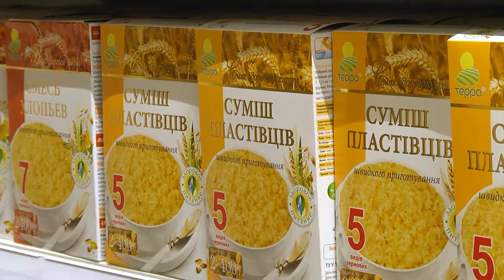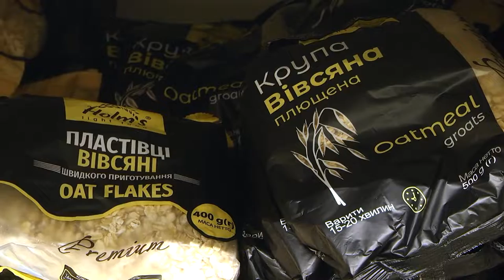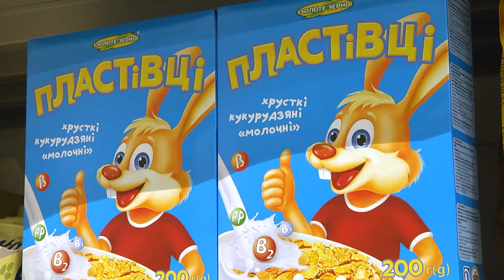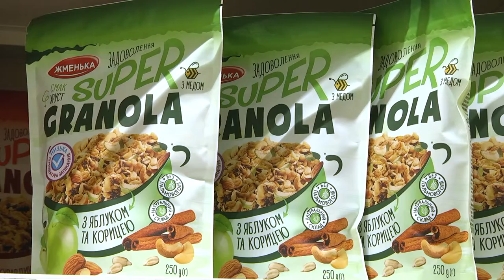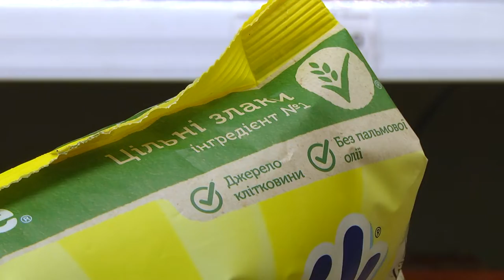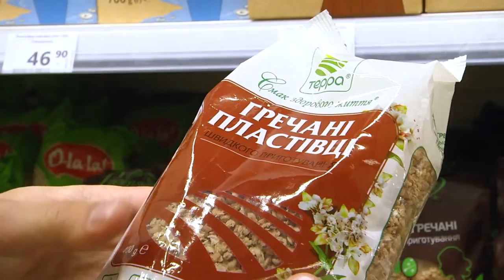Сухі сніданки та снеки | Як це працює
Швидкий сніданок, який не потрібно готувати пів ранку. При цьому корисний та поживний. Так нам маркетологи рекламують сухі сніданки та снеки. Але чи справді все настільки корисно та швидко – розповідаємо сьогодні у програмі «Як це працює».